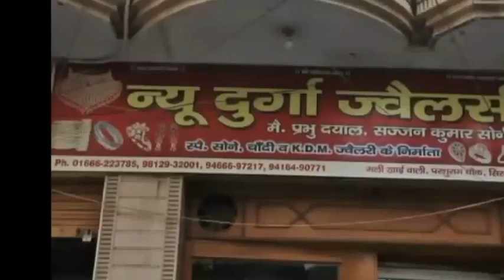अब सब इंस्पेक्टर नहीं, इंस्पेक्टर ही लगेंगे थाना में SHO, डीजीपी की सख्ती!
हरियाणा पुलिस में बड़ा सुधार देखने को मिलेगा, डीजीपी पीके अग्रवाल ने सभी एसपी को आदेश जारी करते हुए कहा है थाना में एसएचओ सिर्फ इंस्पेक्टर को ही लगाएं, सब इंस्पेक्टर को एसएचओ ना लगाएं, इस आदेश के बाद पुलिस में बड़ा सुधार देखने को मिलेगा क्योंकि अक्सर ये देखा जाता है की सब इंस्पेक्टर लेवल के अफसर पब्लिक डेलिंग में बेहतर नहीं होते, न ही वे पुलिस और पब्लिक में कोई खास भूमिका निभा पाते ऐसे में अब डीजीपी ने अच्छा कदम उठाया है, ये इंस्पेक्टर लेवल के अधिकारीयों का भी अपमान था, जहां इंस्पेक्टर लेवल के अधिकारी पुलिस लाइन में ड्यूटी करते और सब इंस्पेक्टर एसएचओ बनकर ड्यूटी करते थे, देखिये ये रिपोर्ट प्रमोद कुमार के साथ वीडियो जर्नलिस्ट चरण सिंह